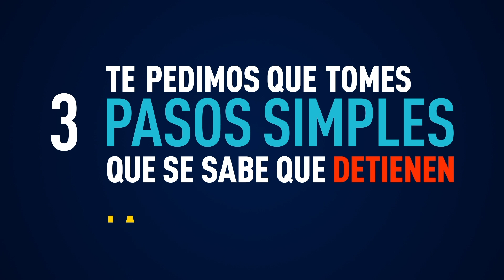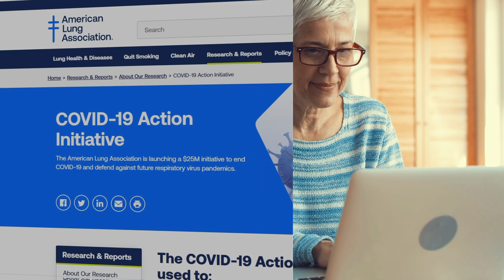Encuentro Latino: Festival Dominicano de RI 2021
ESTA SEMANA EN ENCUENTRO LATINO: Les contamos sobre otro de los festivales de verano más importantes en la región de Nueva Inglaterra que ha sido cancelado debido a la pandemia del COVID-19. Para hablarnos sobre la cancelación del Festival Dominicano de RI 2020 y los planes que tienen para el 2021, nos acompaña virtualmente la Presidenta de la organización sin fines de lucro "Quisqueya En Acción", Marilyn Cepeda.

PARA MÁS INFORMACION:
FESTIVAL DOMINICANO DE RI 2021
Quisqueya En Accion
Domingo 8 de Agosto  12-7:30PM
Templo de la Musica
Parada: Calle Broad - 10AM
FB: Dominican Festival Rhode Island

USTED PUEDE VER A ENCUENTRO LATINO DE LAS SIGUIENTES MANERAS:
POR TELEVISIÓN DOMINICANA:
SÁBADOS 8:00AM

1. GET LOCAL
2. LATINO
3. ENCUENTRO LATINO